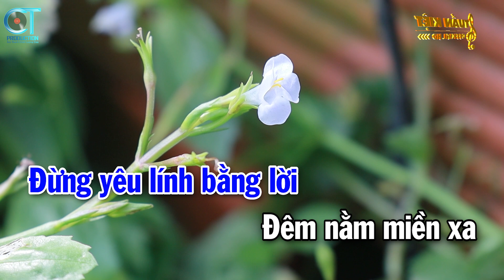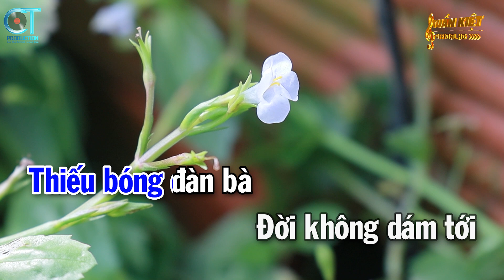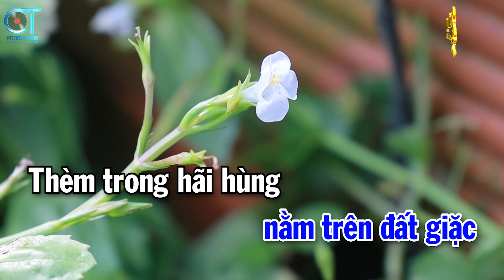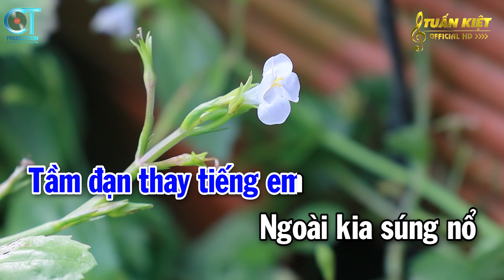Karaoke Kẻ Ở Miền Xa Tone Nam ( Dm ) Nhạc Sống Mới || Karaoke Tuấn Kiệt